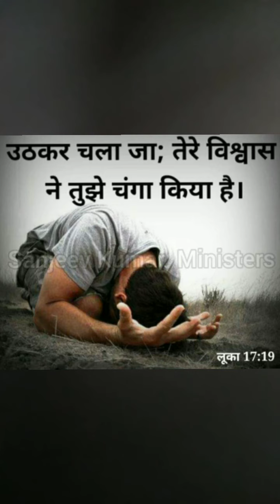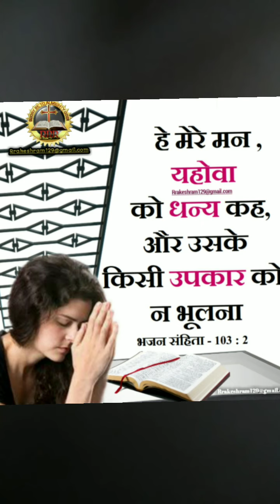Prakashit vakya part:8..jab panchwi mohor kholega to kya hone wala he janiye is sandesh ke duwara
Evangelist Ashel b mashi